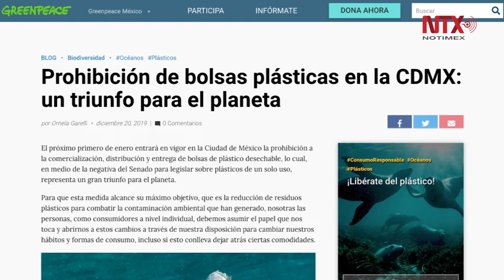Plásticos biodegradables, solución falsa a contaminación: Greenpeace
La organización Greenpeace México, afirmó que las medidas individuales como el uso de recipientes desechables o bolsas de plástico biodegradables no son efectivas en el combate a la contaminación, pues representan una solución falsa.